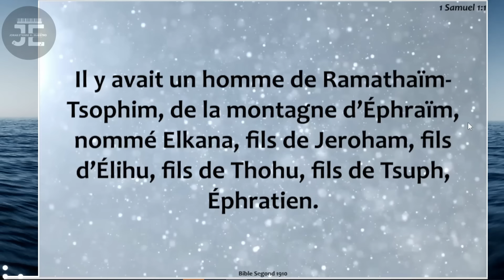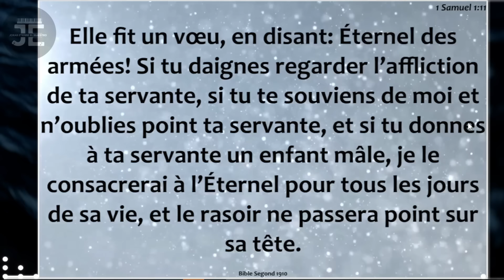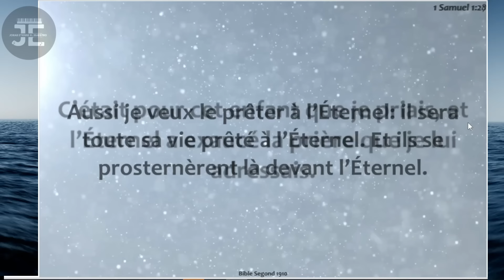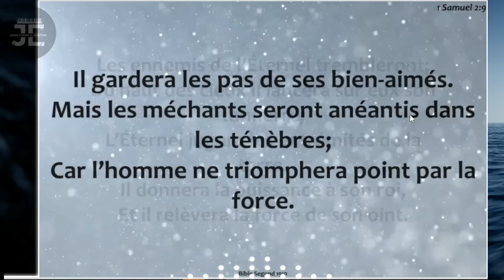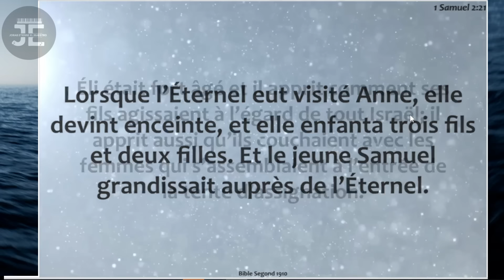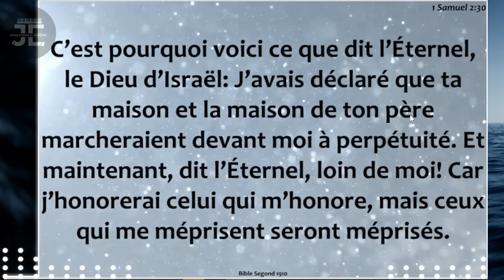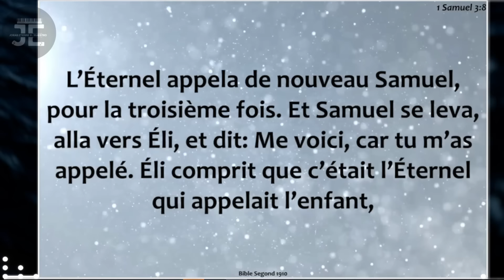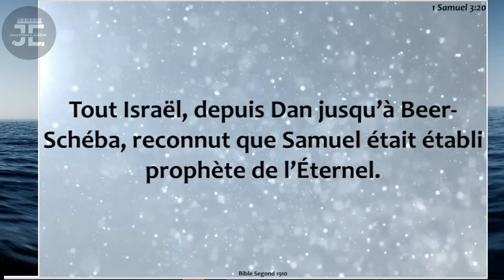1 SAMUEL 1,2,3